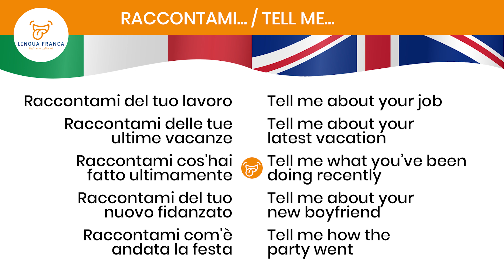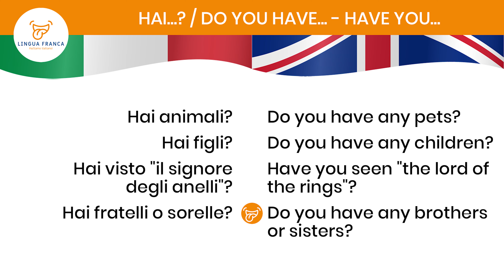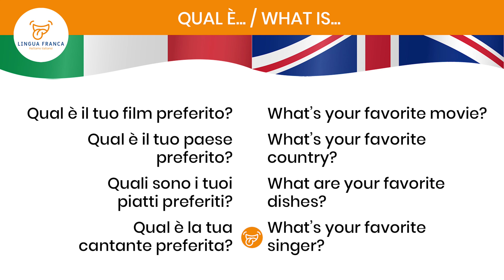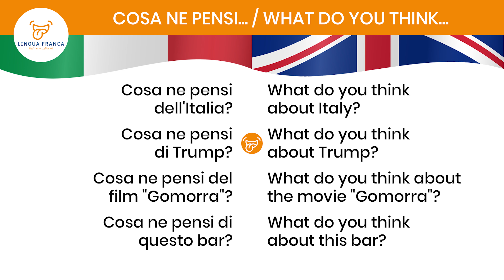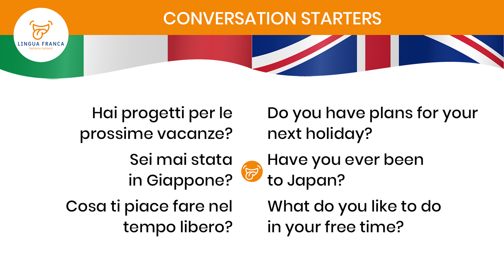How to START A CONVERSATION in ITALIAN [ENG/ITA SUBTITLES]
Learn how to start a conversation in Italian!

Please note that the English subtitles are written to be the closest translation possible of what I say in Italian, which means they won't always be syntactically good, but that's done on purpose so that you have a 1:1 translation as much as possible :)